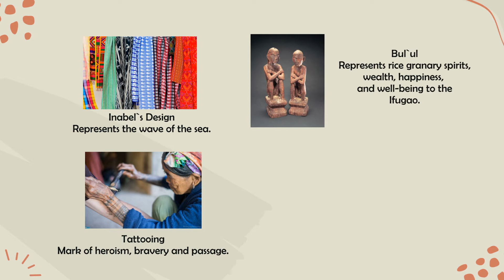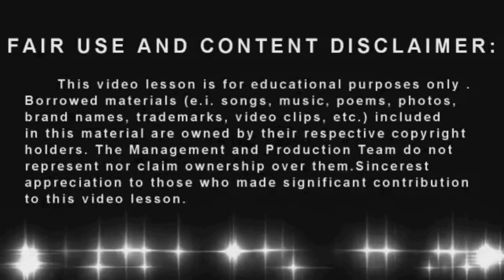Arts Q1 Mood, Idea, Message of Arts and Crafts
MAPEH 7 I Quarter 1 I ARTS